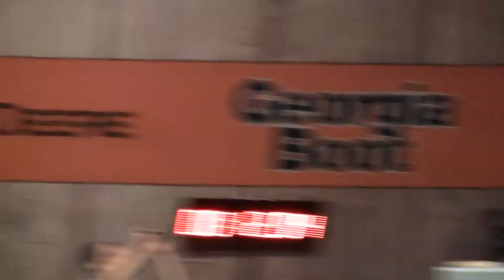Aaron's STIHL Timbersports Series Nationals Stock Saw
2014 Nationals
Aaron Hovis
Stock Saw
Norfolk Scope Arena
Norfolk, VA